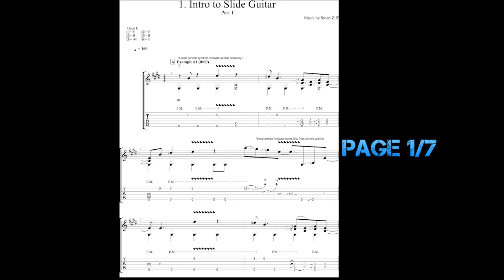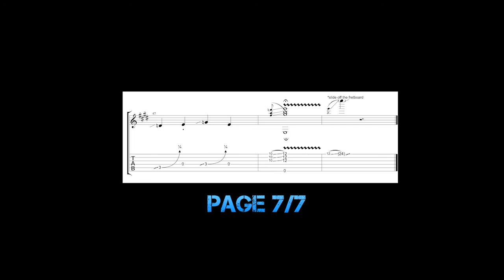Tabs for Stu Ziff Introduction to Slide Guitar Lesson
Full Transcription with Tabs for Stu Ziff's Introduction to Slide Guitar Video Lesson